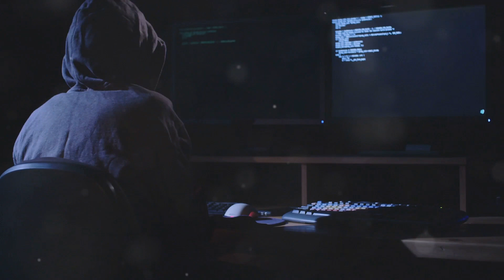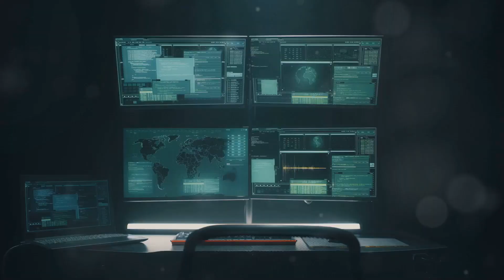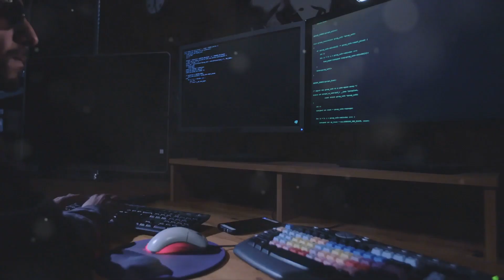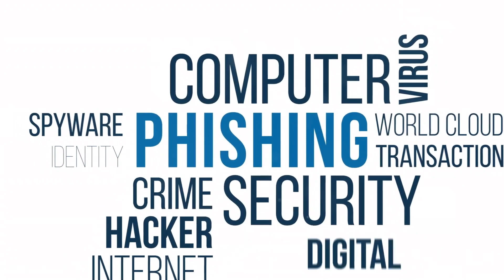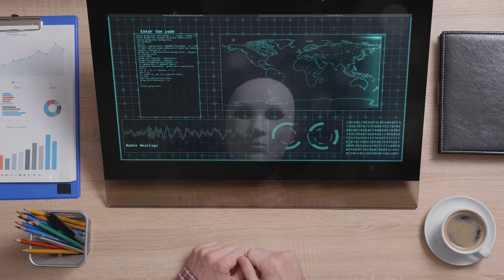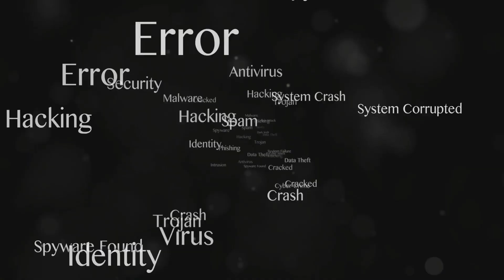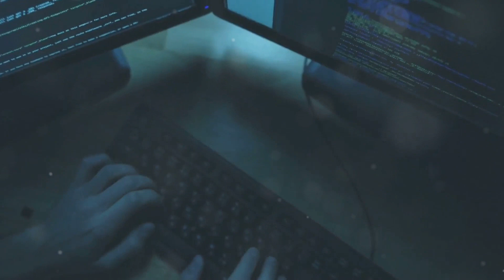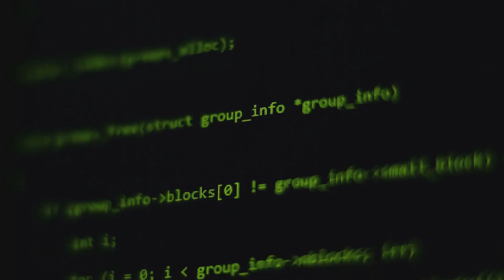Inside the Shadows Unveiling APT28, Russia's Cyber Espionage Maestro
Dive into the shadowy world of APT28, also known as Fancy Bear, a notorious cyber espionage group with ties to Russian intelligence. In this detailed analysis, we explore the evolution of APT28 from its early spear-phishing attacks to its use of sophisticated malware and zero-day exploits. Discover how this group targets governments, military organizations, journalists, and political entities, sowing discord and stealing sensitive information across the globe.

We'll also delve into the technical aspects of APT28's operations, including their use of encryption, sophisticated malware like Sofacy and Sednit, and their relentless adaptability in the face of evolving cybersecurity measures. Understand the broader implications of APT28's activities, such as the infamous DNC hack and the Olympic Destroyer cyber attack, and how these operations influence global politics and security.

Stay informed about the dynamic battlefield of cyber espionage and the continuous efforts to combat threats like APT28.

OUTLINE:

00:00:00 The Phantom Menace
00:00:43 Attribution and Early Signs
00:01:17 The GRU Connection
00:01:56 A World of Targets
00:02:38 Seeds of Disruption
00:03:21 Adapting to the Landscape
00:03:52 Malware and Exploits
00:04:33 The Backbone of Espionage
00:05:18 Luring the Unwary
00:06:03 The Ultimate Weapon
00:06:38 The 2016 Election Hack
00:07:34 The Olympic Destroyer
00:08:24 Unmasking Fancy Bear
00:09:14 Other Notable Operations
00:10:03 The Arms Race in Cyberspace
00:10:42 The Evolution of APT28's Arsenal
00:11:15 Adapting to Enhanced Security Measures
00:12:30 A Persistent and Evolving Adversary
00:13:12 A Digital Cold War
00:14:33 Forging a Secure Digital Future